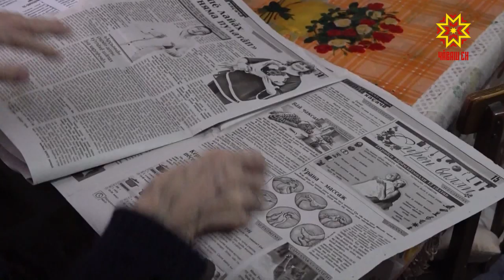Почтăна каймасăрах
Почта ĕçченĕсем пенсионерсене килтен тухмасăрах пулăшу кӳме хатĕр. Çĕнĕлех коронавирус чирĕпе çыхăннă.